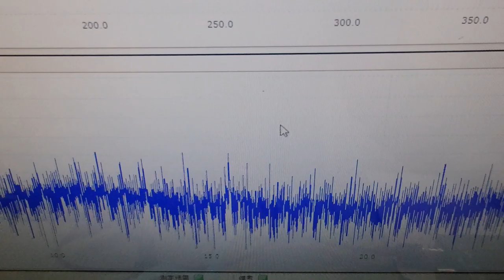メガヘルツの超音波発振制御プローブ ultrasonic-labo